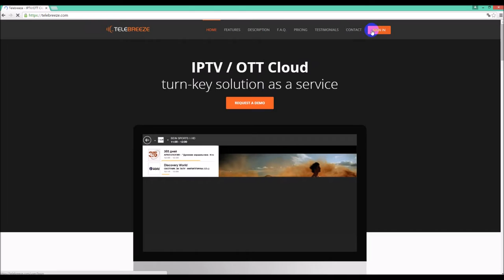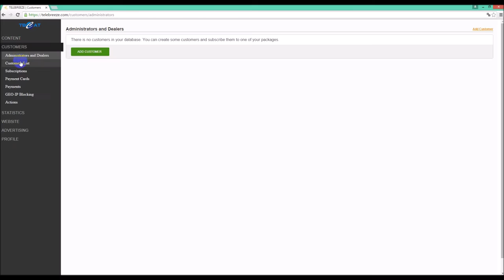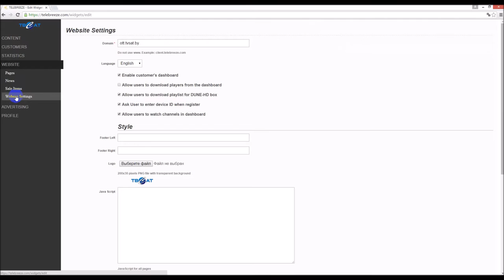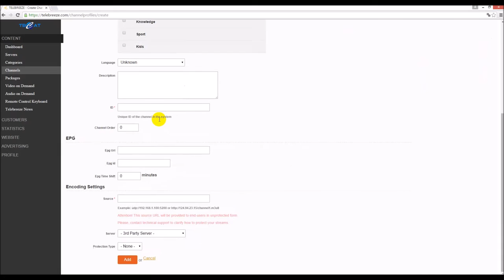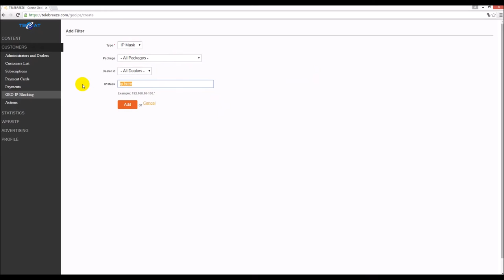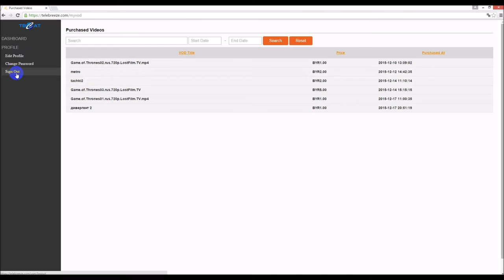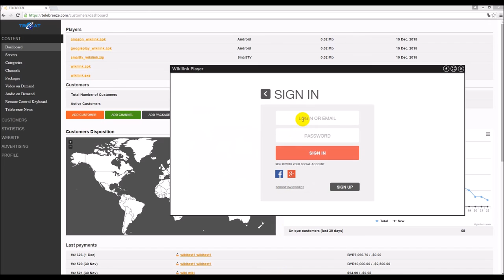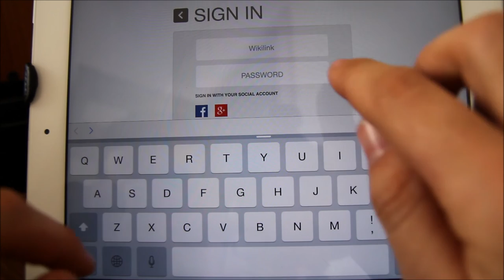Iptv Channels And Iptv Online HD with Telebreeze (server, ios, android, samsung smart) HD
all you need for IPTV / OTT and more
Live Channels

IPTV streaming software, Catch Up, TimeShift, Content Protection System, High Performance and Picture Quality

Movies and TV Shows. Categories. Automatically Content Preparatory Mode, Adaptive Streaming.

Multi-Platform Player

Allow your users to watch tv on a device of their choice. Smartphone, Tablet, PC or TV.

Middleware solution

Feature Rich System. Customer's Profile, Billing, Content management, Customers management, Statistics, etc..

Ad insertion

Video, Image or Text Ads with targeting on your audience.

White Label

Fully customizable design, your logo insertion, your domain name